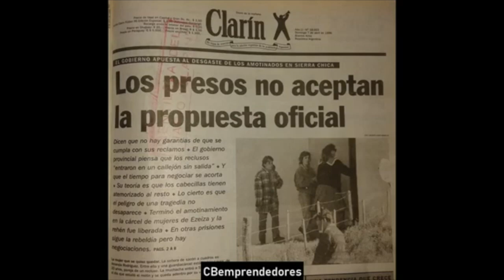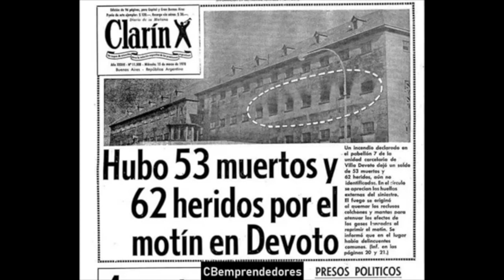REVIEW 🔴 Crónica negra: Los peores motines de la historia.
En este video se comentan algunos de los peores motines carcelarios:

➤ El Motín de 30 Sierra chica en marzo de 1996 (Argentina)
➤ El Motín de los colchones 1978, empieza 13:30 (Argentina)
➤ El Motín del penal El Sexto en 1984  empieza 28:44 (Perú)
Comentado por Sebastián Bauza